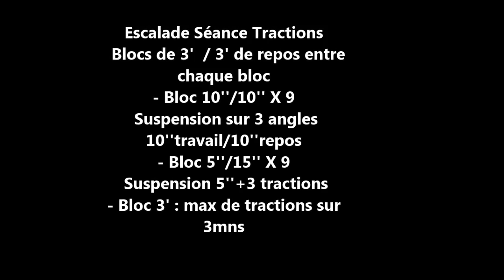Tous en forme avec Sébastien Guertau -Tractions escalade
Sébastien Guertau est enseignant Suaps, Université de Paris